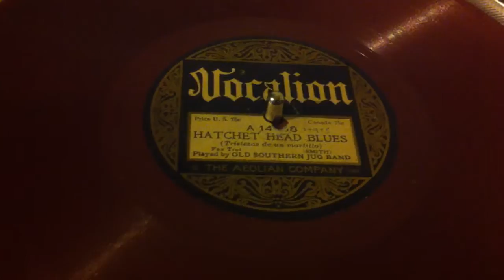Hatchet Head Blues by the Old Southern Jug Band (from Louisville ,ky)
One of two sides record by the Old Southern Jug Band (Clifford Hayes, Earl McDonald, Cal Smith) out of Louisville, KY.